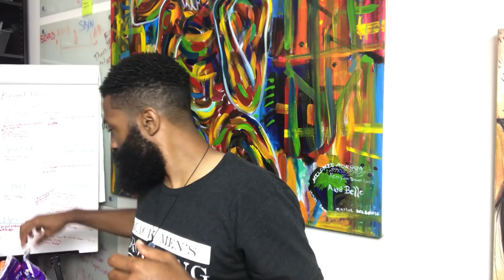5 Ways To Eat Your Water | Hydration Challenge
B With The Beard share personal growth and beard growth tips.  Leading the way in Black Men's Personal Grooming & Beard Care.  We offer in our community the best beard care products that are specifically tailored to fit our needs.